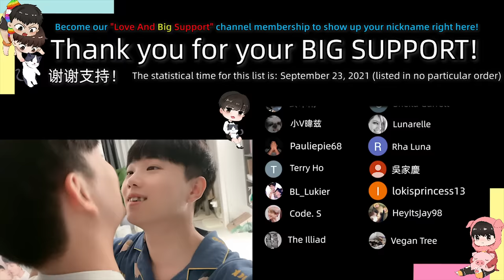Do You Want It Challenge! | “要不要”挑戰！[Gay Couple Lucas&Kibo BL]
Maybe Lucas wanted the PS5 himself.🤨
所以PS5到底是不是琦哥的小心思？

bo-tto hidamari“ぼーっと陽だまり”  Music By OtoLogic
Members of this channel can enjoy the following benefits:
成為此頻道的會員即可獲享以下福利：